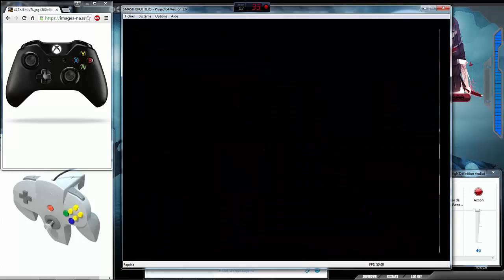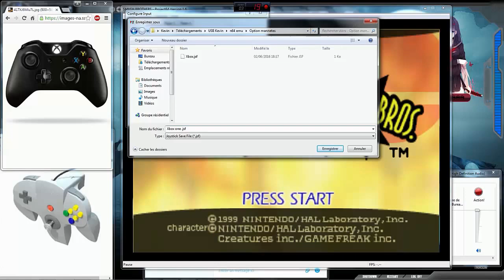Tuto n°1 : manette pour émulateur Nintendo 64 ( Project64 )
pour jouer avec la manette d'xbox one il faut un chargeur de téléphone /usb puis pour la 360 un adaptateur a 20€
Project64 (émulateur) :

ADAPTATEUR SANS FIL
voici l'adaptateur XBOX 360 :